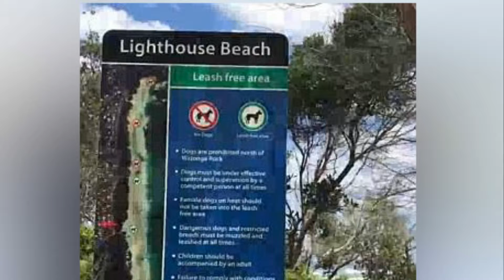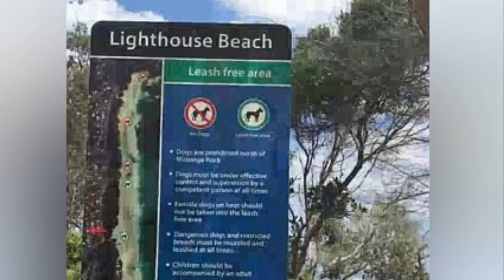Boy, 11, feared d ead at Port Macquarie NSW beach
'It would be very difficult for an experienced swimmer, let alone a child': Boy, 11, feared dead after he was swept out to sea at notorious beach as his brother, 17, tried in vain to save him.
An 11-year-old boy is feared drowned after he was swept out to sea at a notoriously deadly beach nearly 24 hours ago.

The child was swimming with his 17-year-old brother at Lighthouse Beach in Port Macquarie, New South Wales, yesterday when he got caught in a rip tide and vanished.

His brother tried to save him but eventually was forced to battle back to shore and raised the alarm but rescuers were unable to find the young boy last night.

A witness last night admitted that chances of finding the 11-year-old alive were slim.